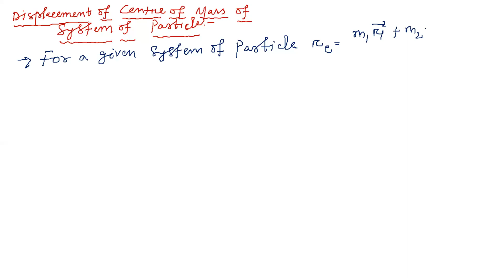Displacement of Centre of Mass of System of Particle.Lec-8.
Velocity , Acceleration of COM.